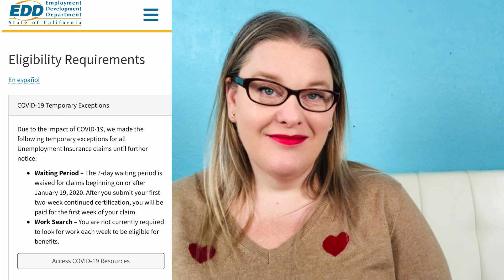EDD Unemployment Update: Is California Requiring Work Search Now?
As of today the California EDD still says the work search requirement is waived.  If you get to a page where it asks you to list the place (or 3 places) where you looked for work you should be able to hit skip and still get paid with no problems.  No that cases of the illness are coming down, it’s hard to say if California will soon be asking us to list where we looked for work again soon but as of today, Sunday 4/11/21 the EDD still says the work search requirement is waived on their website.

Here's the video that will show you how to get to the section on your UI Online account that tells you what type of claim you're

If you’ve had trouble calling the EDD and can’t get through or have a pending unemployment claim, you California Assemblyman might be able to help fix your claim.

Chase Sapphire Preferred Credit Card Link (Keep in mind there is a $95 annual fee on this card)

I’m using TubeBuddy to help me improve my YouTube rankings and YouTube SEO.  If you’ve got a YouTube channel I recommend getting TubeBuddy

If you're shopping on Amazon make sure to start off by using one of the below links, I get credit for anything you buy after following my initial link so that helps me out and you get the same great Amazon deals!
My Equipment:
16" MacBook Pro Silver (big screen for editing, better speakers/mic)
MacBook Pro 5 piece case (change specs to fit your device)
Soft Box Lighting - Great to create 3 point lighting for glasses
Great Mic that plugs directly into your iphone
Ring Light
Mic that is rated highly rated but didn't work well for me due to buzz from my electrical feedback:
👓 & 👚: Emilio Pucci Frames (not the same color)
Lacoste Frames (not the same color) Heart Sweater
Dressy Tank Works Great Under A Blazer or Alone With Jeans
My Favorite Work Shirt Ever
📚: Think and Grow Rich
How to Win Friends and Influence People

*I receive bonus stocks or commissions when you use my above links.  Offers subject to change

Membership is now live on my channel, it highlights your questions which makes it easier for me to respond both in chat and on video comments.